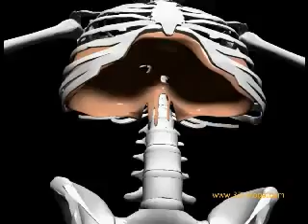3D view of diaphragm.flv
3D diagram of diaphragm